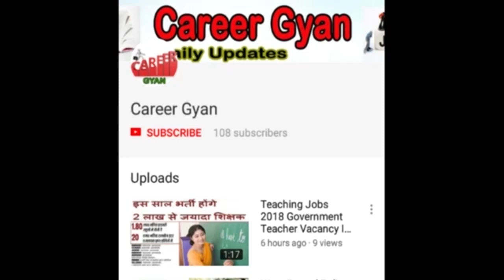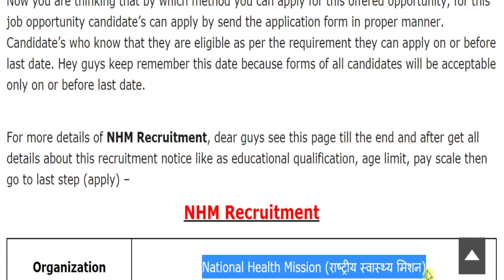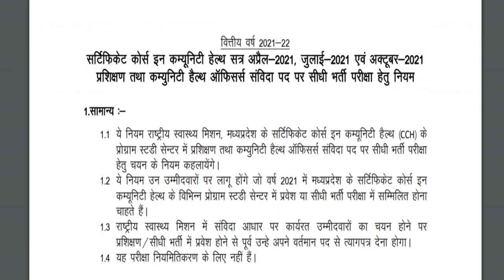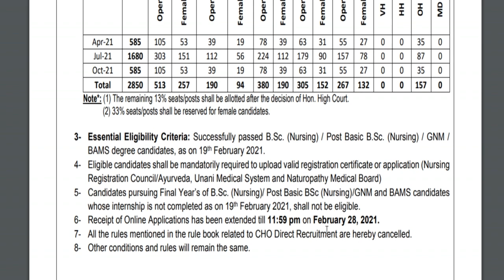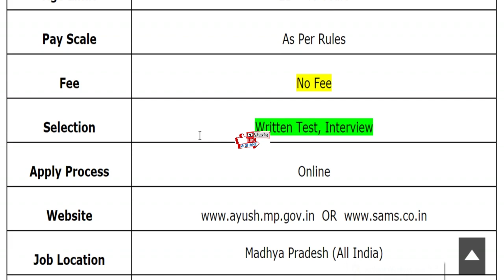2850 पदों पर NHM में आयी बम्पर भर्ती (राष्ट्रीय स्वास्थ्य मिशन CHO Jobs 2021 Notice)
Hey guys, here in this video we are providing you details about NHM Recruitment 2021 latest update. Recently application forms are inviting from Indian national eligible candidates by National Health Mission for fill up the post of Community Health Officer (CHO). Through this recruitment notification there are Large Numbers of vacancies will be fulfilled. Candidates who are eligible and liable for this recruitment opportunity, they can apply on or before last date. For more information related to this recruitment opportunity like eligibility criteria, selection process, application fee details, so please see this video till the end.